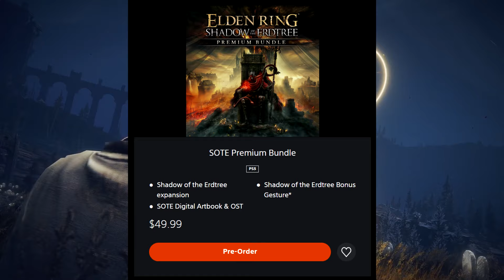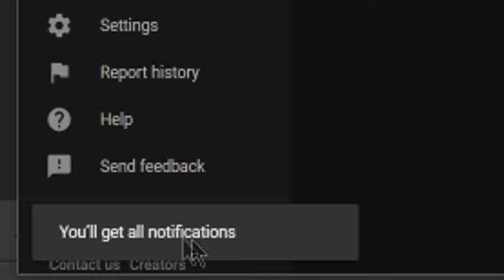NEW Elden Ring Shadow of the Erdtree Updates! Release Date, Price, Multiple Editions + More News